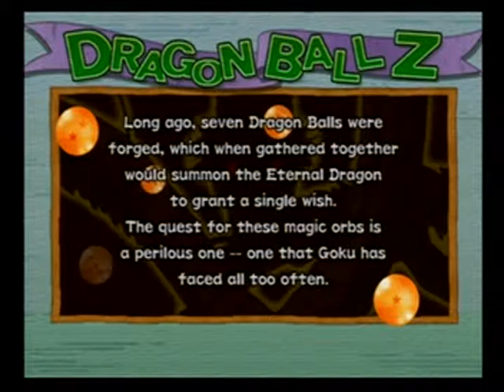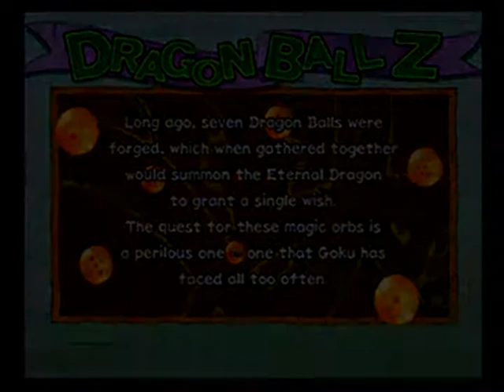Dragon Ball Z Budakai 2 Part 1